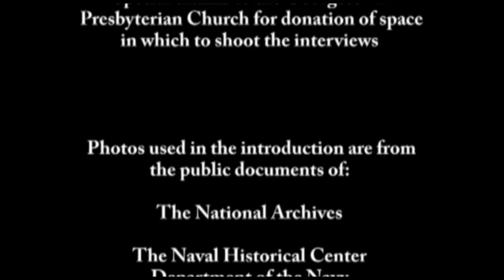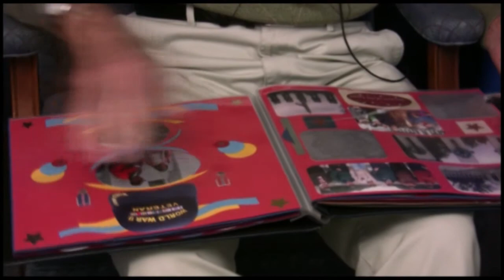WWII Jack Platt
Young Jack Platt shared his family's terror when Pearl Harbor - his big brother's posting - was attacked. Then his father joined the merchant marines and was killed by a torpedo off the coast of Scotland. Jack only had one goal - to lie about his age and join the fight. He ran a landing craft during battles in the Pacific Islands, once grievously injured and knocked unconscious in the water after a floating mine blew up his boat.